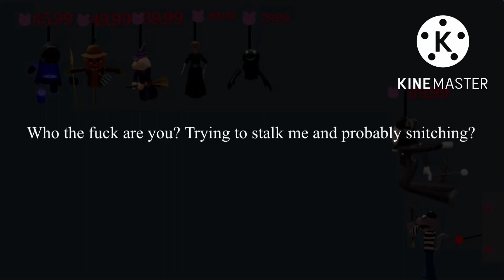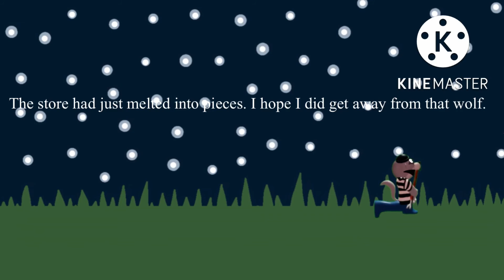Marley Russell Werewolf Transformation